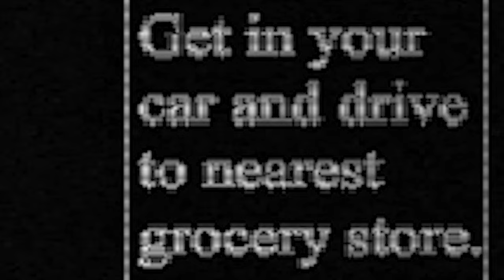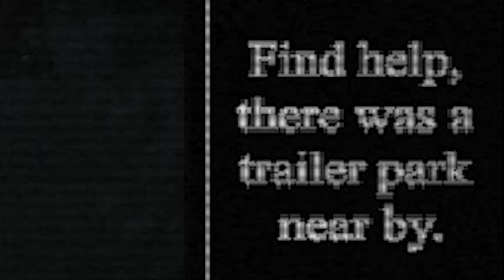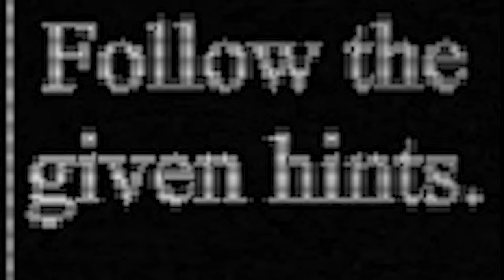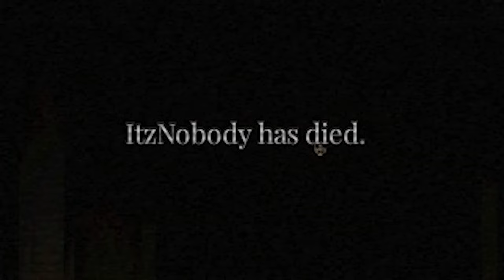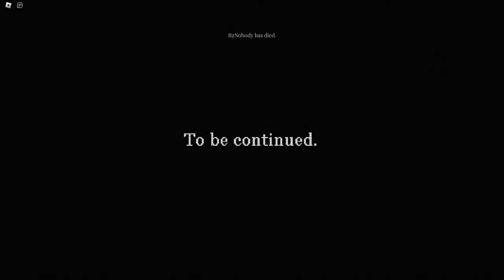Roblox FLOORS HAVE TEETH Is A Living NIGHTMARE...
Your old friend Bob called you, asking for help. Your small help turns into a whole horror adventure. Are you capable of surviving the whole game?